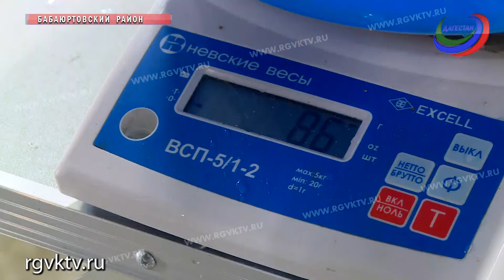Дагестанские специалисты пытаются восстановить популяцию осетровых в Каспии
Телеканал РГВК Дагестан, сюжет Х.Мазгаровой
Популяция на грани полного исчезновения. Наш следующий сюжет об одной из проблем Каспия - это критическое снижение численности осетровых. По некоторым данным, почти в 100 раз. Для того чтобы повлиять на ситуацию, в рамках искусственного воспроизводства, ежегодно в море выпускается а краснокнижной рыбы. Этот год стал рекордным – в свободном плавании окажется более миллиона экземпляров русского осетра. И это самый крупный выпуск со времен распада Советского союза.